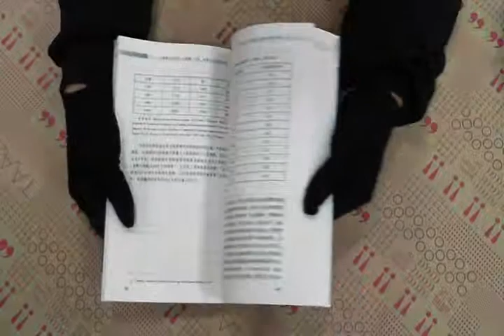TAAZE｜大國政治與外交（簡體書） 二手書書況 9787501233809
TAAZE｜讀冊生活網路書店「大國政治與外交（簡體書）」，找二手書請至